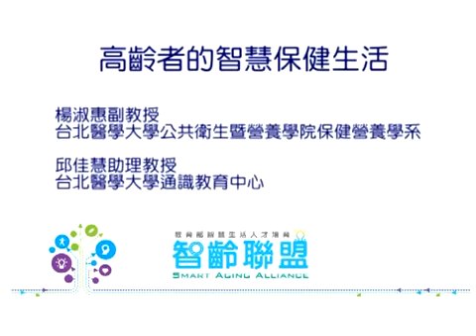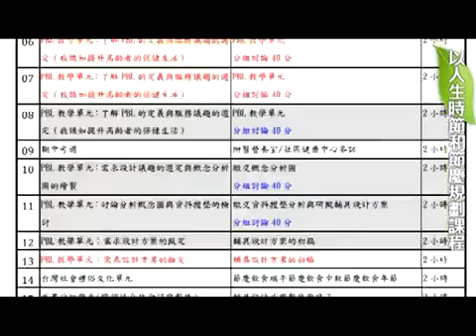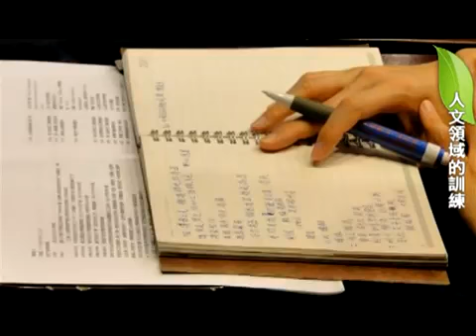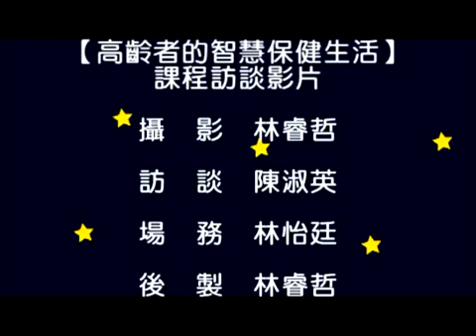課程訪談-「高齡者的智慧保健生活」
授課老師：臺北醫學大學 楊淑惠副教授、邱佳慧助理教授
公共衛生與歷史這兩們截然不同的科目，如何在「高齡者的智慧保健生活」課程裡，共同演繹出精彩生動的課題？兩位執教教師因這門課，雙雙獲得教育部「智慧生活跨領域基礎課程及服務學習課程推廣計畫優良獎」。他們如何合作得如此默契無間？